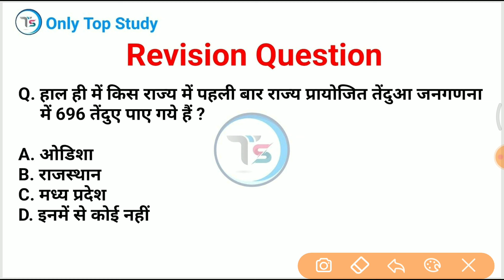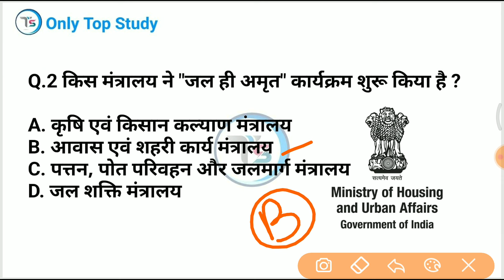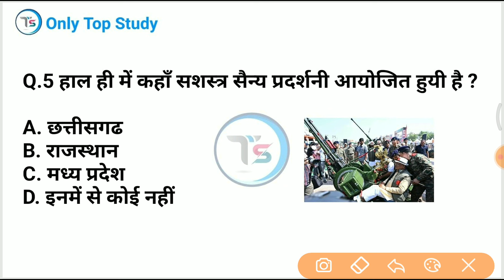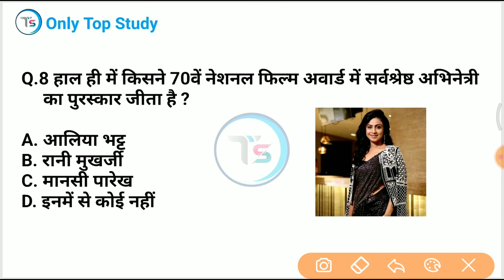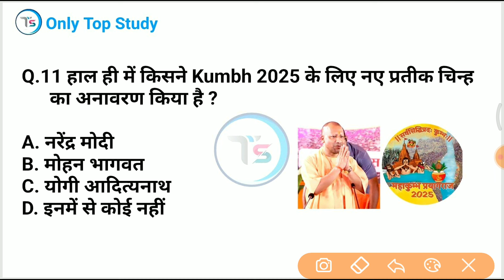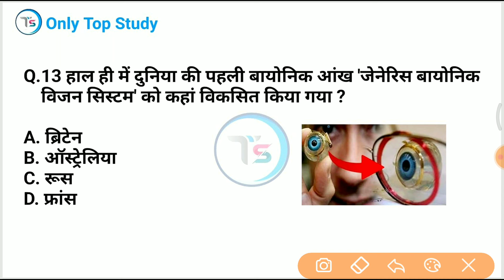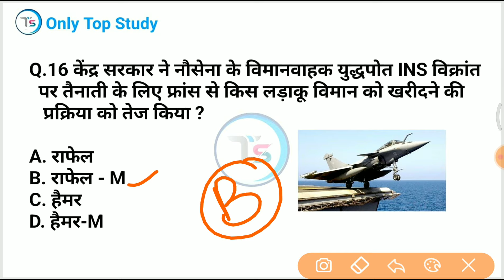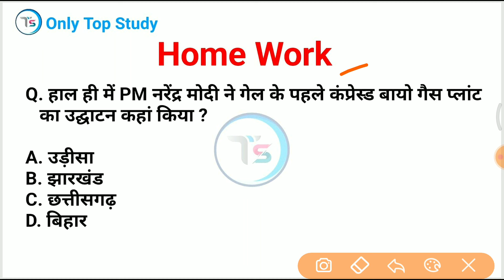8 October 2024 Current Affairs Today | Daily Current Affairs |Current GK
8 October 2024 करंट अफेयर्स  8 October 2024 Daily current affairs /  current Affairs

 cricket gk
ssc mts gk, bihar police gk
 ibps
 jssc
 jpsc
 upssc
 upsc gk

8 October current affairs 2024
8Octobertopstudycurrentaffairs2024
10 minutes 20 current affairs
10 min 20 current affairs 2024

current
current issues
June month current affairs
 current affairs2024
sports tak
only Top Study
गायत्री मंत्र